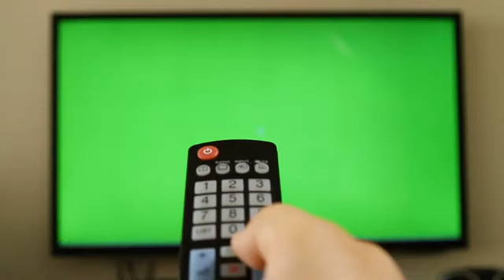كروما شاشة عرض وريموت للمونتاج Chroma display screen and montage remote